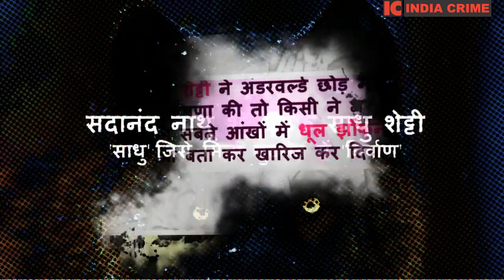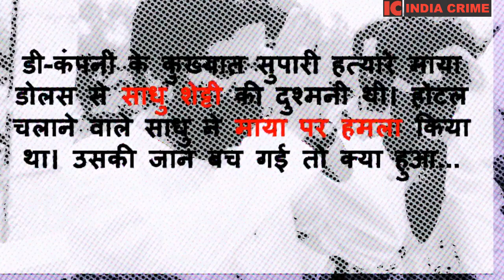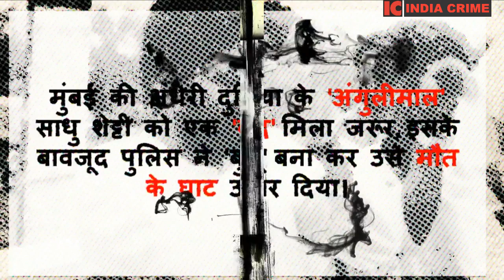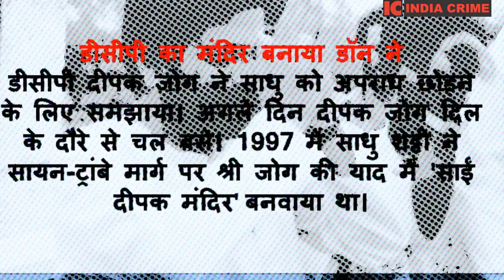Khel Khallas: Sadhu Shetty Encounter Out Side Court Raised Many Questions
खेल खल्लास: साधु शेट्टी एक ऐसा 'साधु' जिसे मिला मुठभेड़ में 'निर्वाण'

मई 2002 में मुंबई पुलिस मुठभेड़ों के कारण फिर विवादों में घिरी। राजन गिरोह के सिपहसालार साधु शेट्टी को अपराध शाखा के मुठभेड़ विशेषज्ञ इं. विजय सालस्कर ने मारा, जबकी वह आठ सालों से अंडरवर्ल्ड से तौबा कर गया था।

मुंबई की अंधेरी दुनिया के 'अंगुलीमाल' साधु शेट्टी को एक 'बुद्ध' मिला जरूर, उसके बावजूद पुलिस ने 'बुद्धू' बना कर उसे मौत के घाट उतार दिया।

कर्नाटक के मंगलूर शहर में राजनीतिक-सामाजिक कार्य करने वाले साधु शेट्टी ने काले संसार से अपराध शाखा के डीसीपी दीपक जोग से वादा कर कत्लोगारत की दुनिया को विदा कहा था। इसके बावजूद पुलिस ने उसे मुठभेड़ में मारा, इस पर ढेरों सवाल उठे।

साधु कहता था कि मुंबई निवासी दक्षिण भारतीय नागरिकों को शिवसेना परेशान करती है। इन अत्याचारों का बदला लेने की नीयत से वह अंडरवर्ल्ड से जुड़ा था।

डी-कंपनी के कुख्यात सुपारी हत्यारे माया डोलस से साधु की दुश्मनी थी। घाटकोपर में त्रिमूर्ती होटल चलाने वाले साधु ने माया पर हमला किया था। उसकी जान बच गई तो क्या हुआ,

जब साधु ने अंडरवर्ल्ड छोड़ मंगलूर जाने की घोषणा की तो किसी ने भरोसा न हुआ। इसे सबने आंखों में धूल झोंकने की कोशिश बता कर खारिज कर दिया।

साधु कभी 'साधु' नहीं बना। उसे गोलियों से ही निर्वाण मिलना था। जब उसने मौत का सौदागर बन हत्या का कारोबार शुरू किया, तभी उसके भाग्य में ऐसी ही मौत लिखी जा चुकी थी।'